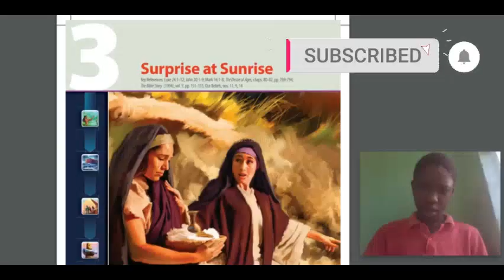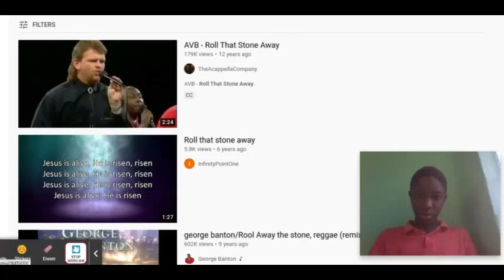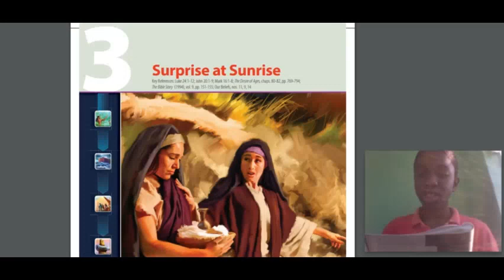Suprise at Sunrise APFC Junior Lessons #3 L3 S2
This teaches us about the resurrection of Jesus.

Question of the day:
Have you ever cried yourself to sleep, only to wake up in the morning  filled with hope?